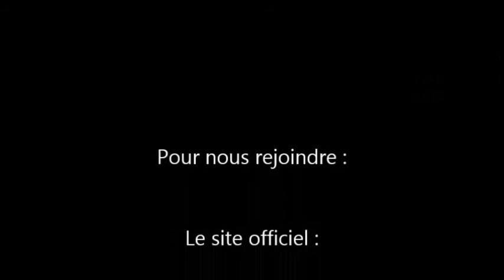Témoignage Aurore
Différents témoignages des Rippers.

Le Twitter de RIP : @RIPlofficiel